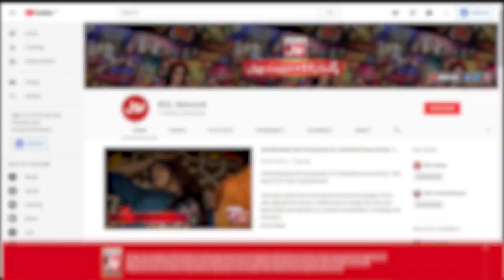Why Politics Important In Islam | Sahil Adeem | New Podcast | BOL Podcast | BOL Entertainment